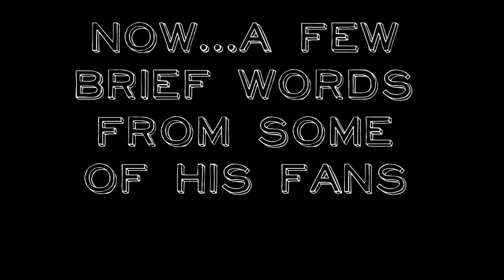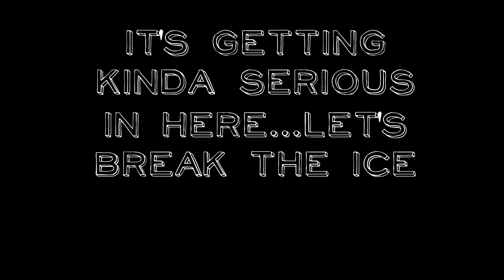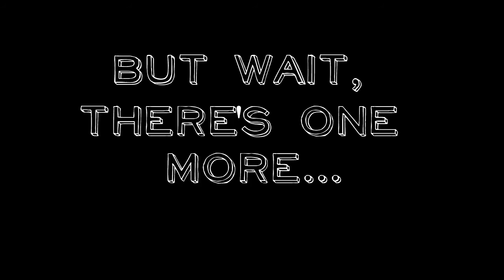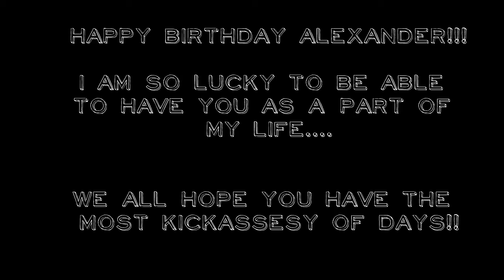Alexander's Birthday Video